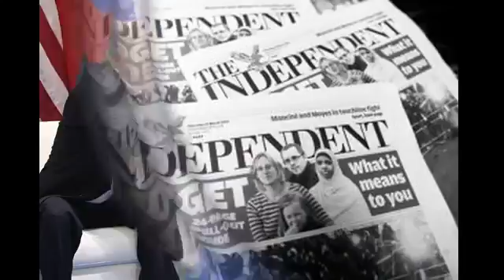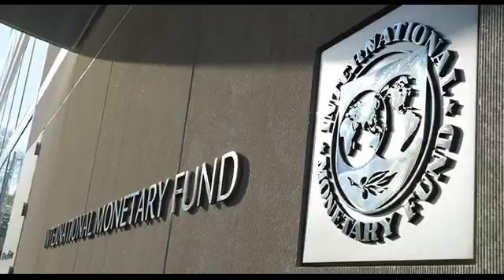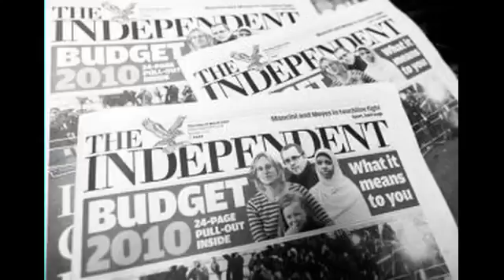【中美】北戴河會議期間 北京連遇四大打擊